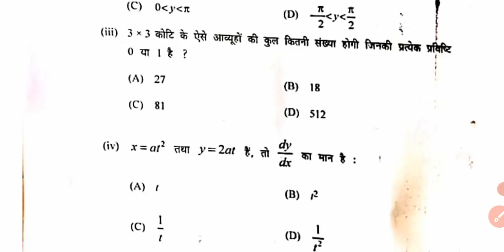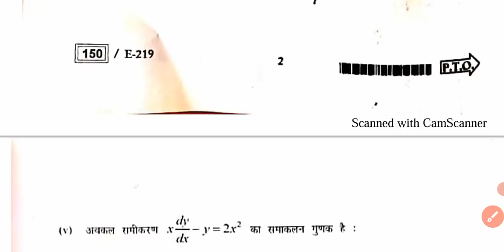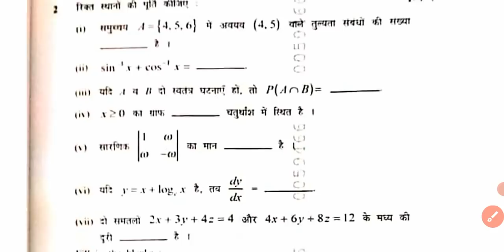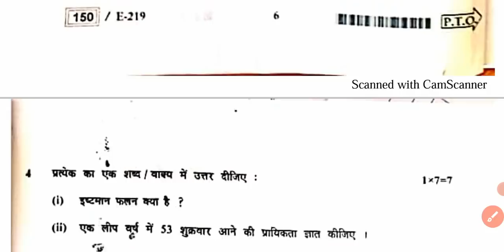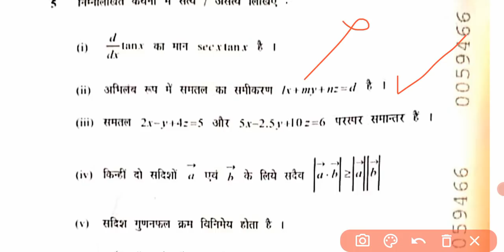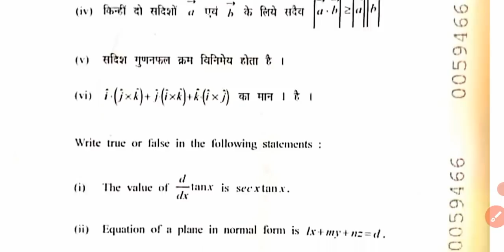12th mathematics paper solution 2022 | maths class 12 mpboard paper solution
12th mathematics paper solution 2022 | maths class 12 mpboard paper solution

12th mathematics final solution 2022